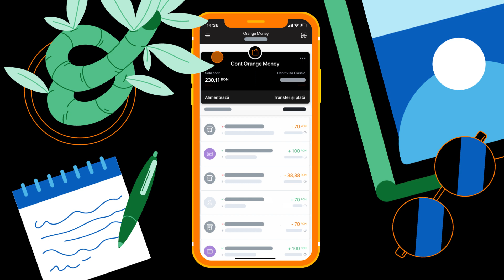Cum reîncarci cartela PrePay din aplicația Orange Money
Azi ai o listă lungă de task-uri, dar primul lucru pe care îl faci este să-i reîncarci cartela bunicului. ❤ Rapid și relaxat, direct din aplicația OrangeMoney.
Toarnă-ți cafeaua și stai la povești cu el înainte să înceapă ziua.